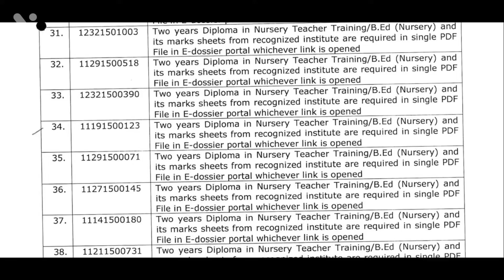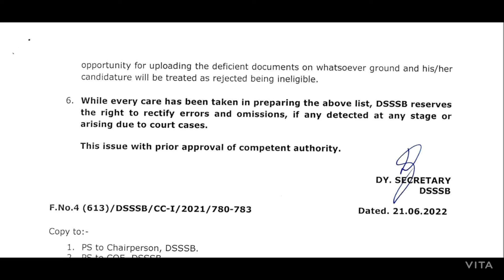DSSSB TODAY | DSSSB IMPORTANT NOTICES| RECALL NOTICES| TGT| Assistant Teacher से जुड़े नए नोटिस जारी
DSSSB Special educator result, PRT
,MCD
Special Educator 32/21
DSSSB special Educator 32/21
dssb special Educator 32/21
REET 2022
REET 2022 Main Exam Syllabus
REET 2022 Main Exam Date
Nayi Bharti
DSSSB_RECRUITMENT_RULES_2022
NDMC_Recruitment_2022
Delhi_Government_Jobs
DOE_DELHI_Teachers_Vacancy
DSSSB_Teachers_Vacancy_2022
DOE_Delhi_Guest_Teachers
DSSSB_PRT_UPDATE
DSSSB_CAT_ORDER
NCERT_PGT_TGT_PRT_Tachers_Job
ugc net,
hpsc,
state public service commission,
lecturer jobs,
government jobs,
Professor,
Associate Professor,
Assistant Professor
Teacher jobs
primary teacher
uptet, B.Ed
KVs Primary
recruitment 2022
Sarkari NaukriDSSSB_RECRUITMENT_RULES_2022
NDMC_Recruitment_2022
Delhi_Government_Jobs
DOE_DELHI_Teachers_Vacancy
DSSSB_Teachers_Vacancy_2022
DOE_Delhi_Guest_Teachers
DSSSB_PRT_UPDATE
DSSSB_CAT_ORDER
NCERT_PGT_TGT_PRT_Tachers_Job
ugc net,
hpsc,
lecturer jobs,
government jobs,
Professor,
Associate Professor,
Assistant Professor

Teacher jobs
primary teacher
uptet, B.Ed
KVs Primary
recruitment 2022
Sarkari Naukri
KVS
KVS NOTIFICATION
KVS VACANCY
KVS PRT
KVS STUDY MATERIAL
KVS BOOKS
KVS TGT
KVS PGT
KVS NEWS
KVS LATEST NEWS
NEW KVS VACANCY
KVS PERMANENT JOB

,MCD
Special Educator 32/21